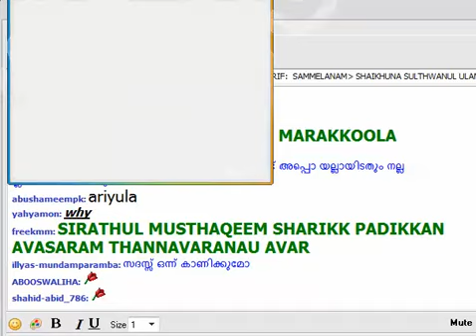A P USTHAD SPEECH @ DARUL MA'ARIF (20/4/2014 )